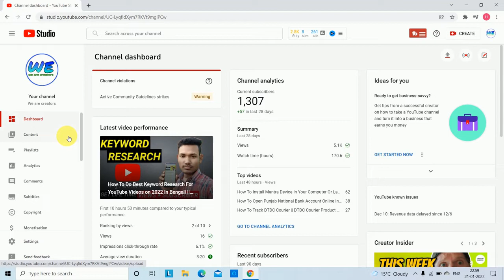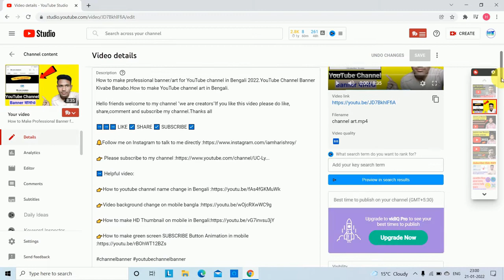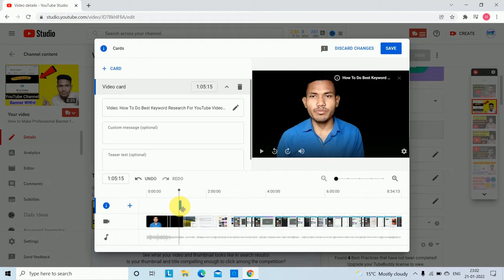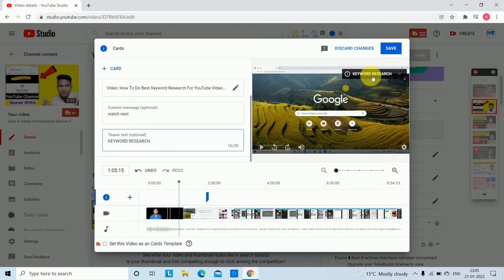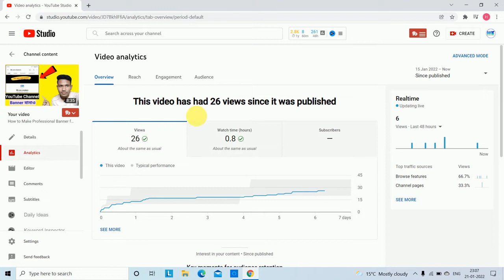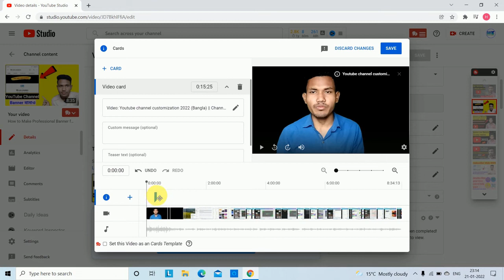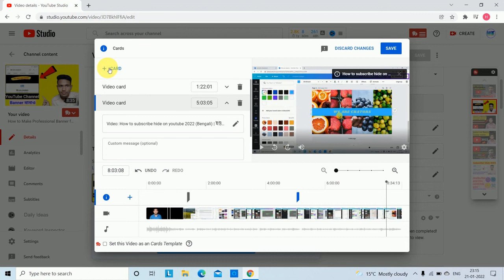How To Add YouTube Cards Correctly 2022 In Bengali || সঠিক পদ্ধতিতে ইউটিউব কার্ড লাগানো শিখুন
Learn how to add Youtube cards correctly in bengali 2022.Get more views with youtube cards.Youtube cards kivabe add korben.

Queries Solved-
1.How to add youtube cards in bengali
2.Add youtube cards correctly
3.How to use youtube cards bangla
4.get more views with youtube cards in bengali